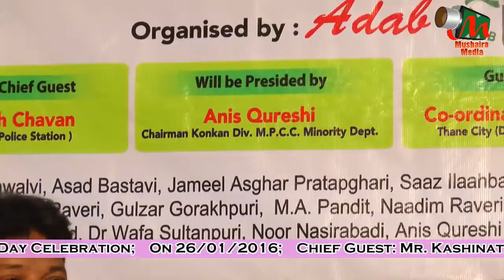ANIS QURESHI, Thane Mushaira, 26/01/2016, ANIS QURESHI, Mushaira Media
ANIS QURESHI
Qaumi Ekta Mushaira, Thane;
Organized by:
A.D.A.B (Ahle Dastoor Adbi Bazm)
Presided by: Janaab ANIS QURESHI Saahab;
Convenor:
Janaab Adv. JAVED SHAIKH Saahab;
Thane City Congress Minority Deptt.
On Occasion of Republic Day Celebration
On 26/01/2016;
Nizamat: Jameel Asghar;
Chief Guest: Mr. Kashinath Chavan (Senior P.I. Rabodi)
Video Recorded & Uploaded By MUSHAIRA MEDIA (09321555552).